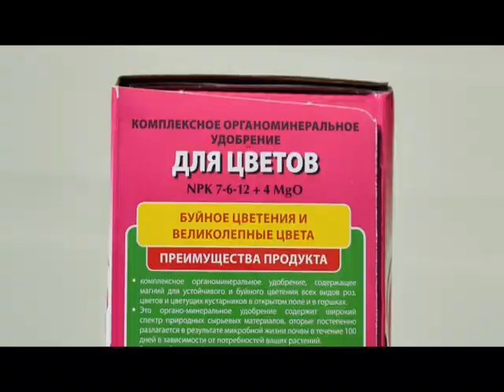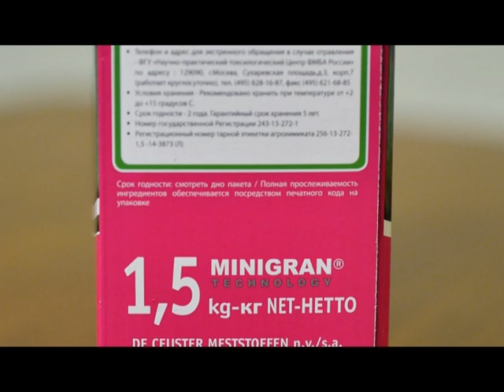Курорт у дома. Вечнозеленые растения, очистка воздуха, ароматерапия. Выпуск 1.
Передача, в которой каждый найдет для себя что-то новое и интересное